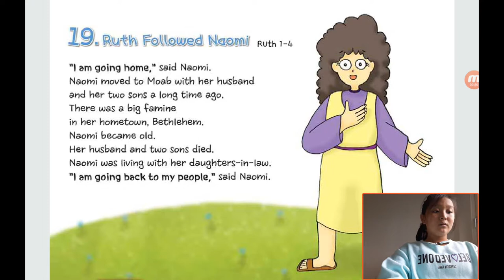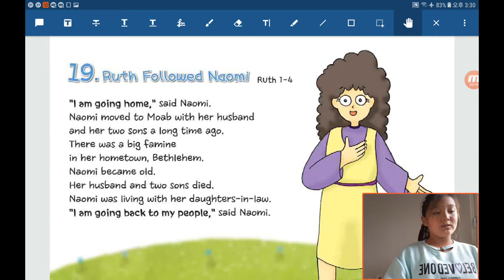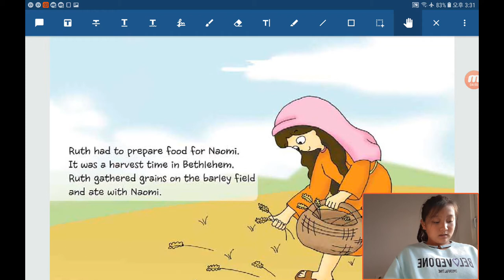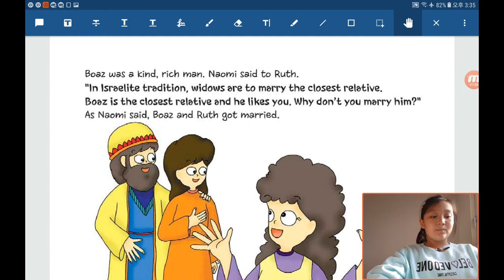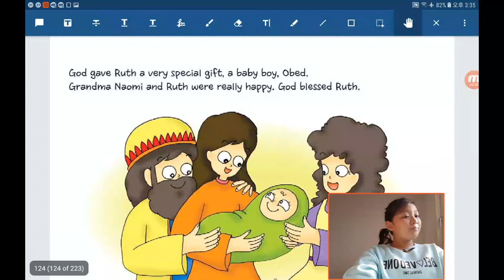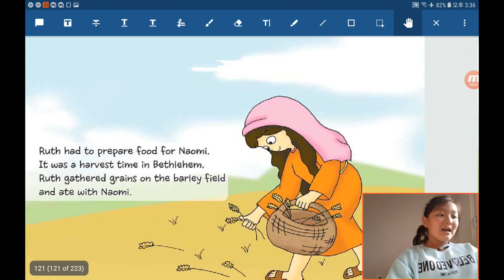‹Kids›Grace：원더풀스토리 20191020, 룻과 나오미